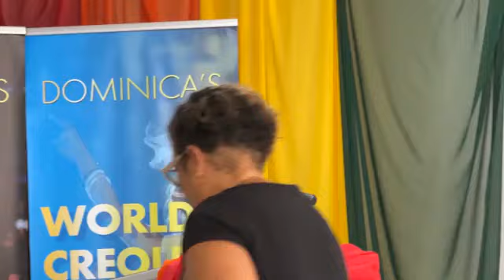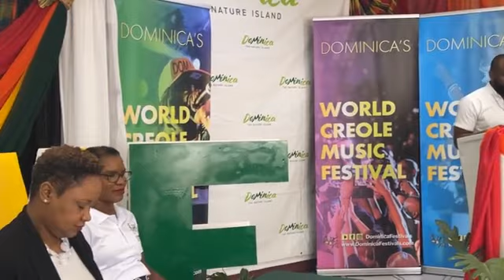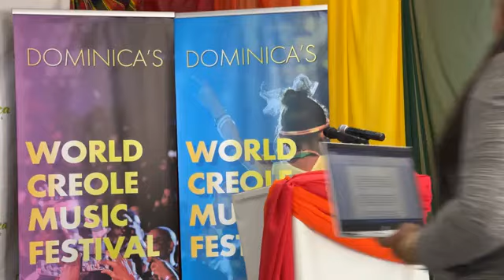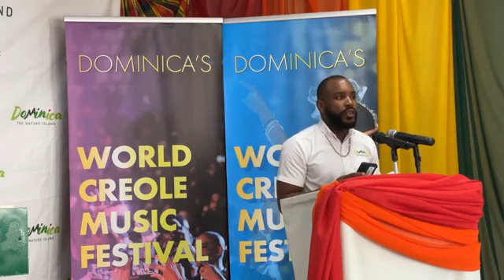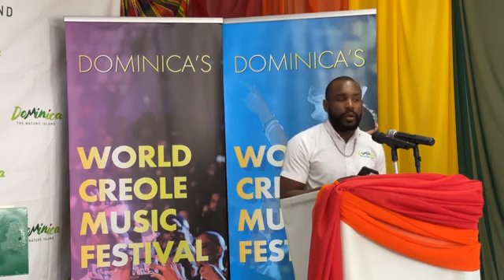VIP EXPERIENCE AT WCMF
WCMF 2022 WEEKLY PRESS CONFERENCE